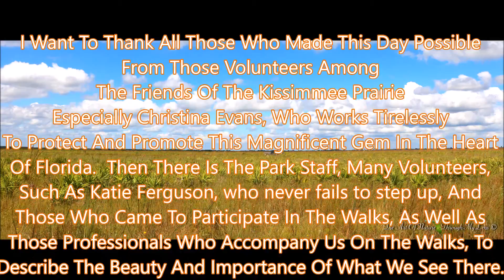The Fall Wildfower Walk With Roger Hammer and Craig Huegel October 3rd, 2015